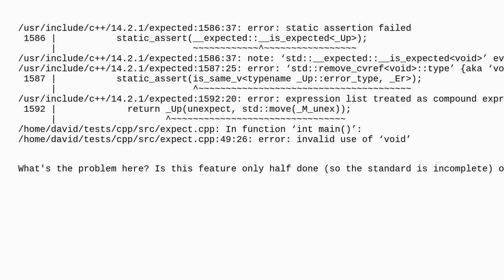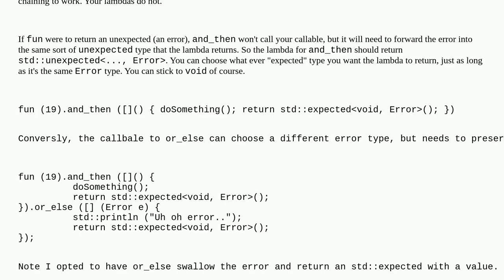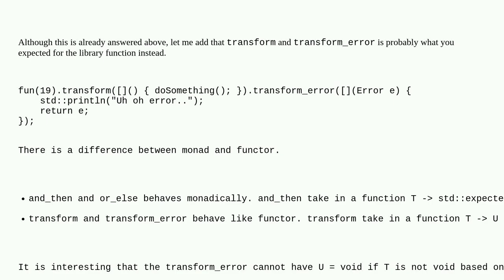Why are there no monadic operations in std::expectedvoid, Error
A special thanks goes out to the community

  c++23 c++